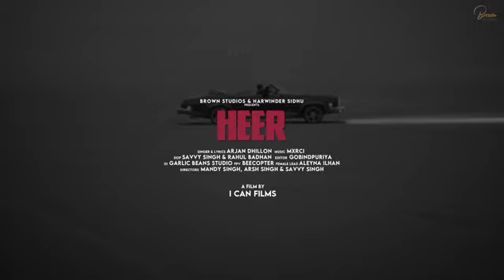HEER (FULL VIDEO) Arjan Dhillon | Mxrci | Gold Media | Latest Punjabi Song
Brown Studios & Harwinder Sidhu Presents

Song - Heer
Singer/Lyrics/Composer - Arjan Dhillon Music - Mxrci
DOP - Savvy Singh & Rahul Badhan
Editor - Gobindpuriya
DI - Garlic Beans
Studio FPV - Beecopter
Female Lead - Aleyna Ilhan
Directors - Mandy Singh, Arsh Singh & Savvy Singh
Video - I Can Films Online
Promotions - Gold Media Entertainment Label - Brown Studios